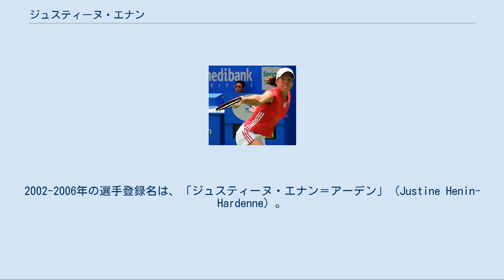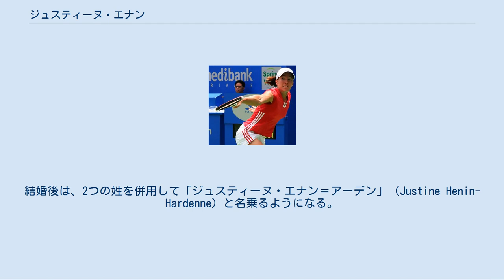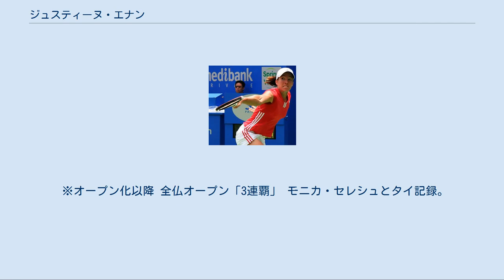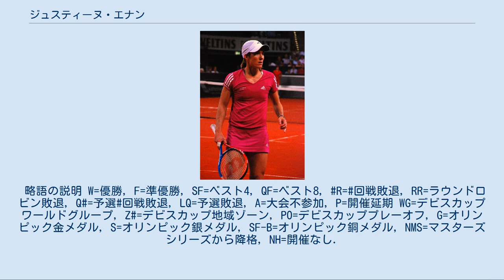ジュスティーヌ・エナン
ジュスティーヌ・エナン（Justine Henin, 1982年6月1日 - ）は、ベルギー・リエージュ出身の女子プロテニス選手。
WTAツアーで4大大会7勝を含むシングルス43勝、ダブルス2勝を挙げた。
自己最高ランキングはシングルス1位で、通算117週在位は歴代7位の記録である。
身長167cm、体重57kg（2011年時点）。
比較的小柄な身体から飛び上がって打つ独特な片手打ちバックハンド・ストロークと、類い稀なフットワークを最大の武器にした。
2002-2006年の選手登録名は、「ジュスティーヌ・エナン＝アーデン」（Justine Henin-Hardenne）。
また、2001年全仏オープンまでは、日本の新聞一般表記は「ジャスティン・ヘニン」であった。
 エナンは、2歳の時に初めてテニスのラケットを握り、6歳から専門的な指導を受け始めた。
彼女はちょうど10歳になった時、母親と一緒に1992年全仏オープンの女子シングルス決勝を会場で観戦し、グラフとモニカ・セレシュの熱闘に深い感動を受けた。
この試合を一緒に見た母親は、1995年2月に癌で死去してしまい、ジュスティーヌは父子家庭で育つことになる。
14歳の時にコーチのカルロス・ロドリゲスと出会い、ずっと彼の指導を受けていた。
 1997年、ジュニアテニス選手の登龍門と言われる「オレンジボウル選手権」に15歳で優勝。
同年の全仏オープン女子ジュニアシングルスでカーラ・ブラック（ジンバブエ）を 4–6, 6–4, 6–4で破り優勝。
 1999年、プロ入り。
5月に故国のアントワープで開催された「ベルギー・オープン」で、ツアー初優勝を遂げた。
この後、全仏オープンで4大大会にデビューし、予選3試合を勝ち抜いた後、2回戦で第2シードのリンゼイ・ダベンポート（アメリカ）に初挑戦した。
 エナンが最初に注目を集めたのは、2000年全米オープンの4回戦進出であった。
この時、彼女は3回戦で人気選手のアンナ・クルニコワ（ロシア）を 6-4, 7-6 で倒した後、次の4回戦でリンゼイ・ダベンポートに 0-6, 4-6 で敗れた。
2001年1月、年頭のオーストラリア・ゴールドコースト大会の決勝でシルビア・ファリナ・エリア（イタリア）を破り、ツアー2勝目を獲得する。
 2001年全仏オープンにおいて、エナンはシングルス・ダブルスの2部門で準決勝に進出した。
シングルス準決勝では1歳年下のキム・クライシュテルスとの「ベルギー対決」に敗れ、ダブルスではエレナ・タタルコワ（ウクライナ）とパートナーを組んだ。
続く2001年ウィンブルドンでは第8シードから決勝に進出し、前年度優勝者のビーナス・ウィリアムズ（アメリカ）に 1-6, 6-3, 0-6 で敗れて、準優勝になった。
 この一連の活躍で世界的な注目を浴び、世界トップ10選手に定着する。
こうして、エナンとクライシュテルスのベルギー女子2強豪がテニス界を席巻し始めた。
 2002年11月16日、ジュスティーヌ・エナンは、ピエール＝イブ・アーデンと結婚。
結婚後は、2つの姓を併用して「ジュスティーヌ・エナン＝アーデン」（Justine Henin-Hardenne）と名乗るようになる。
2003年全仏オープン、2003年全米オープン、2004年全豪オープンで、それぞれ初優勝を達成。
この3大会ではすべてキム・クライシュテルスとの「ベルギー対決」の決勝を制し、ベルギーのテニス選手として最初の4大大会優勝者に輝いた。
 2004年アテネ五輪で女子シングルスの金メダルを獲得した時は、決勝でアメリ・モレスモ（フランス）を 6-3, 6-3 で圧倒した。
2004年のシーズンはウイルス性疾患などに悩まされたが、2005年の全仏オープンで2年ぶり2度目の優勝を飾り、4大大会通算4勝目を挙げる。
その決勝戦では地元フランスの30歳マリー・ピエルスを 6-1, 6-1 で圧倒した。
 2006年 2006年の全豪オープンでは、2年ぶり2度目の決勝戦でアメリ・モレスモとの対戦中に体調を崩し、1-6, 0-2 で途中棄権に追い込まれたため、2度目の全豪優勝はならなかった。
続く2006...